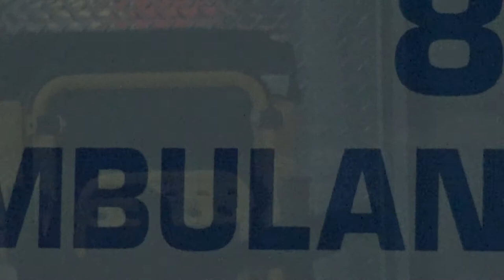ARCADIA AMBULANCE SERVICE - RIBBON CUTTING -JULY 18, 2021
This is a video of the the Arcadia Ambulance Service Ribbon Cutting on July 18, 2021. The Arcadia Ambulance has served the community for many years. A dedicated team of medical professionals helping in emergency situations and saving lives.

Keep up with the publication of my next book here  -